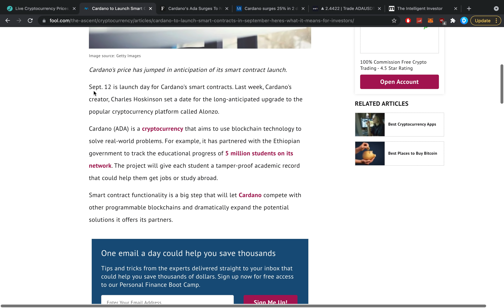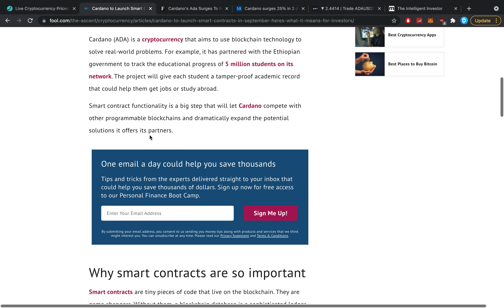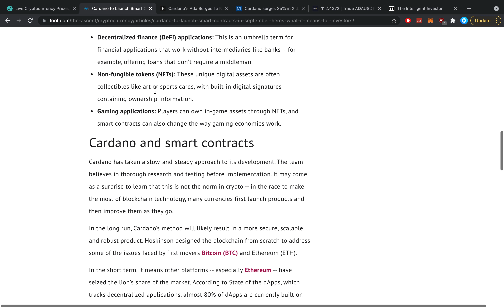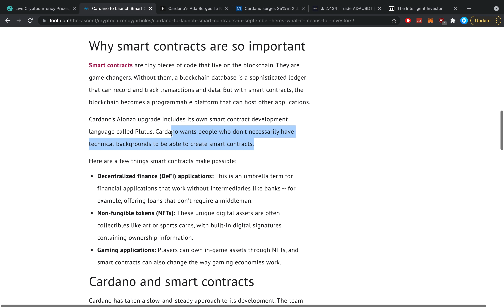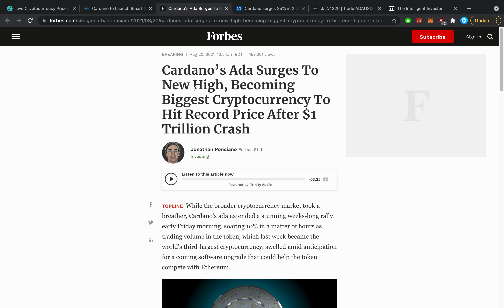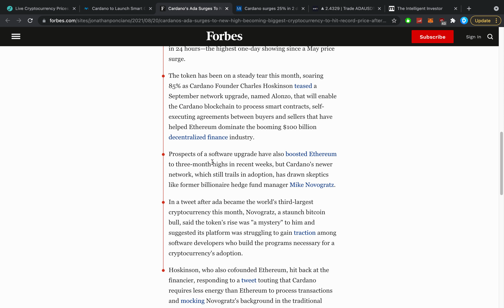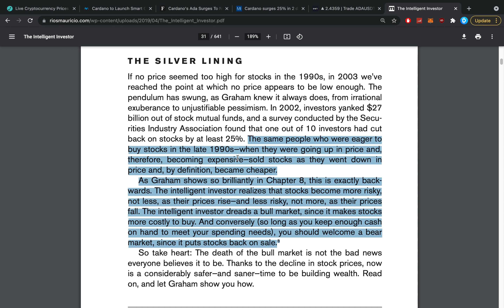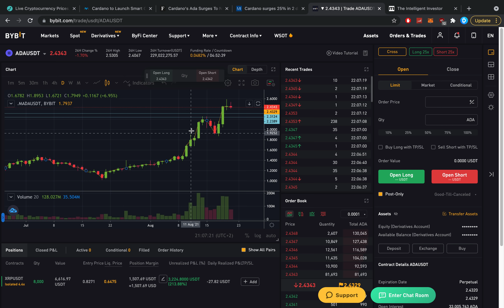CARDANO ADA IS GOING INSANE RIGHT NOW! HERE'S EXACTLY WHAT'S GOING ON & WHAT WE EXPECT! $20/ADA???